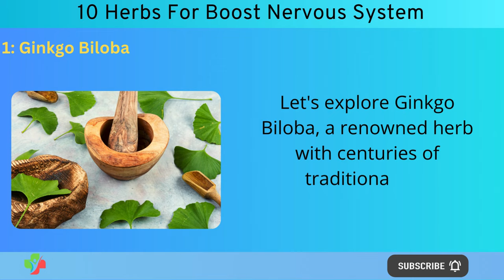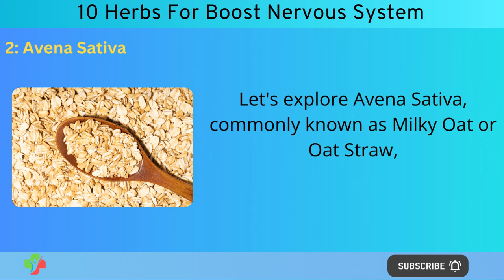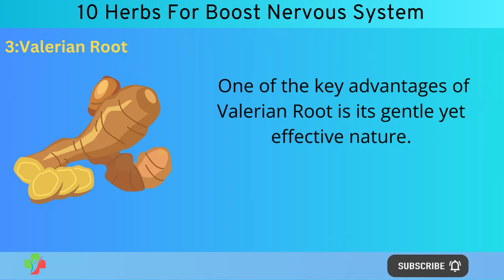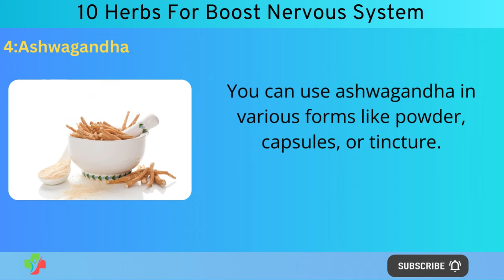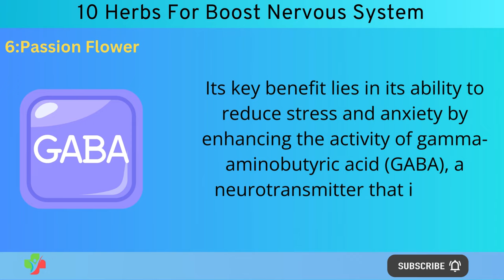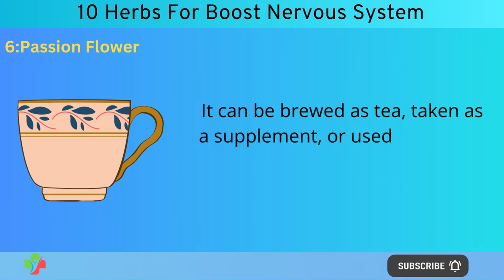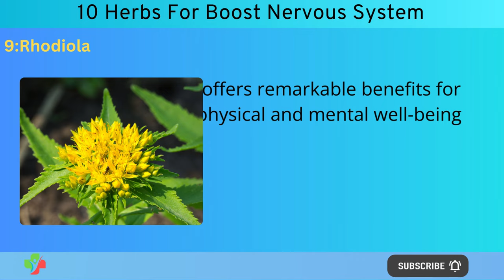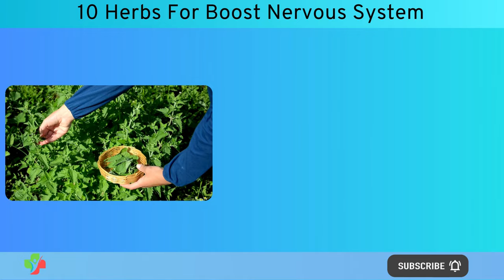Nature’s Brain Boosters: Top 10 Herbs for Nervous System Health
Did you know that over 3 billion people worldwide are living with neurological conditions? From stroke to migraine, Parkinson’s to dementia, the impact is vast. But fear not! Nature has provided us with a treasure trove of herbs to support our nervous system.

In this video, we explore the top 10 herbs that can help maintain brain health, reduce stress, and enhance cognitive function.

1. Ginkgo Biloba: Enhances memory and mental clarity, supports brain circulation, and boosts mood.

2. Avena Sativa: Nourishes the central nervous system, improves mood, and helps manage stress and anxiety.

3. Valerian Root: Promotes restful sleep, calms the nervous system, and reduces anxiety naturally.

4. Ashwagandha: Reduces stress and fatigue, supports mood, and boosts physical vitality.

5. Chamomile: Soothes the mind, promotes relaxation, aids digestion, and supports healthy sleep.

6. Passion Flower: Calms the nervous system, promotes relaxation, and aids in stress management.

7. Holy Basil: Helps the body cope with stress, boosts immunity, and supports respiratory health.

8. Lemon Balm: Calms the mind, aids digestion, and supports overall health with its refreshing properties.

9. Rhodiola: Increases energy levels, reduces stress, and supports mental clarity and emotional well-being.

10. Scutellaria: Relieves muscle tension, promotes relaxation, and supports nervous system health.

Incorporating these herbs into your daily routine can nourish your nervous system and support your overall well-being.

00:00 Introduction
00:47 Ginkgo Biloba
02:25 Avena Sativa
04:44 Valerian Root
06:31 Ashwagandha
08:21 Chamomile
08:21 Passion Flower
08:21 Holy Basil
08:21 Lemon Balm
08:21 Rhodiola
08:21 Scutellaria